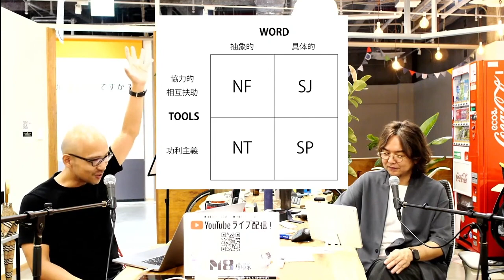NTタイプの合理〜Rational（合理主義者）の性質2〜ENTP、INTP、ENTJ、INTJの根本的な気質とは〜賢人はこう譬えた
デイビッドカーシー博士の「 Please Understand Me2」をもとに、16タイプの性格を学びます。
今回はNTについて。

パート3
NTタイプの議論〜Rational（合理主義者）の性質3〜ENTP、INTP、ENTJ、INTJの根本的な気質とは〜細かいのではない！正確なんだ…